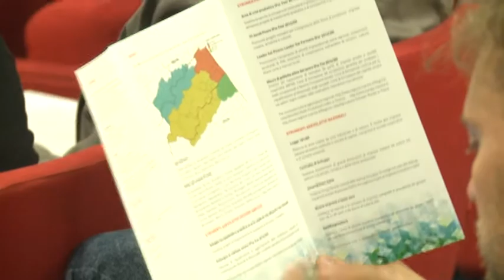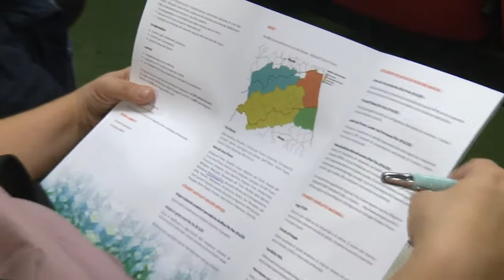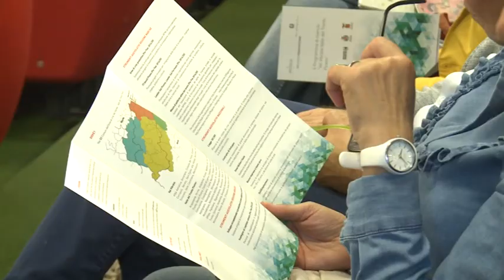Presentata l'area di crisi complessa della Val Vibrata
Presentato ad Ascoli il programma di rilancio dell’area al confine tra le Marche e l’Abruzzo e che investirà anche 13 comuni della Val Vibrata che ricadono nella Provincia di Teramo. Soddisfatto l’Assessore regionale Dino Pepe per il risultato raggiunto